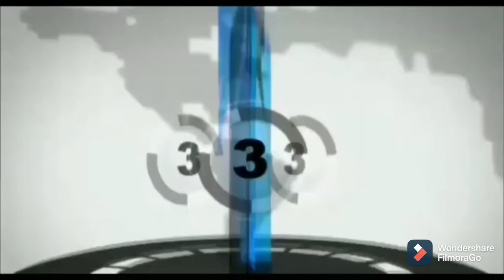गंभीर से गंभीर बीमारियों का ईलाज के लिए करें संपर्क आयुर्वेद पद्धति से. 8789366223.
आयुर्वेदिक चिकित्सालय फुसबंगला , झरिया - सिंदरी रोड , धनबाद (झारखंड) !